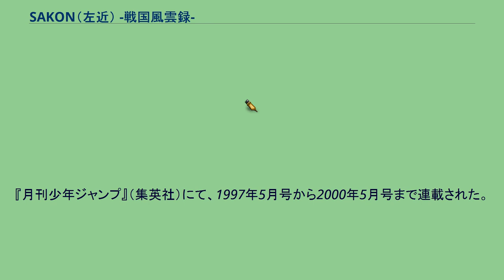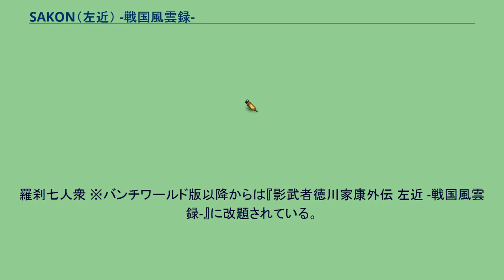SAKON（左近） -戦国風雲録-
『SAKON（左近） -戦国風雲録-』（さこん せんごくふううんろく）は、原作：隆慶一郎、脚本：二橋進吾、漫画：原哲夫による日本の漫画。
『月刊少年ジャンプ』（集英社）にて、1997年5月号から2000年5月号まで連載された。
原は隆の小説『影武者徳川家康』を漫画化して『週刊少年ジャンプ』で連載したものの、打ち切りとなった。
その後、主人公を変更すると共にバトル漫画として大幅にアレンジしたものが本作であり、刀の一撃で数十人の敵を倒す場面や、超能力に類する必殺技、原の過去作品『北斗の拳』を思わせる奇妙な断末魔などが多数登場する。
石田三成から豊臣秀頼の安泰を託された戦国の豪勇であり義人・島左近が、家臣の甲斐の六郎や徳川家康の影武者である世良田二郎三郎元信と共に、真実を知り日本を支配しようとする徳川秀忠らの勢力と対決する。
ここでは『SAKON（左近） -戦国風雲録-』に登場する人物を紹介する。
祖先は大陸からやって来た民。
室町から戦国期にかけ山陰の尼子氏の元で諜報、暗殺に従事した。
尼子氏滅亡と共に姿を消していた。
羅刹七人衆 ※バンチワールド版以降からは『影武者徳川家康外伝 左近 -戦国風雲録-』に改題されている。